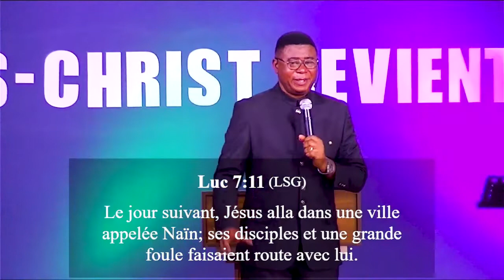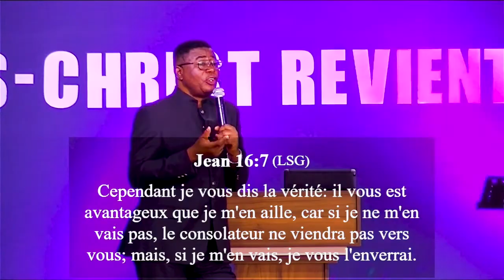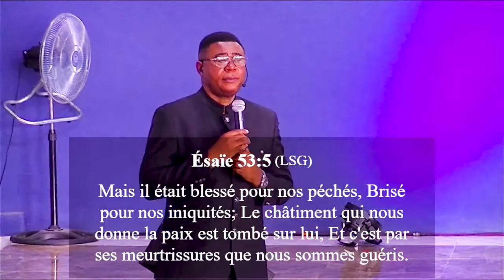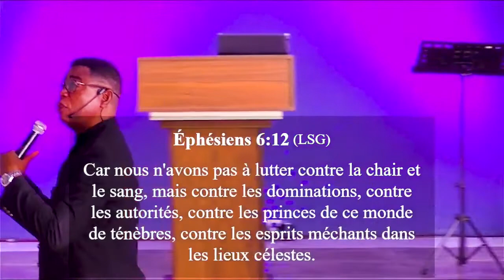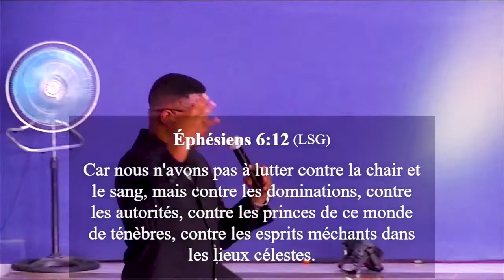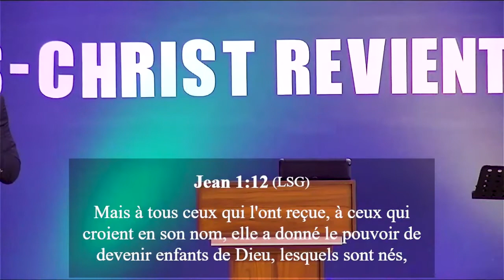DIEU A VISITÉ SON PEUPLE| Pasteur Manassé Max LIONGO CMPD